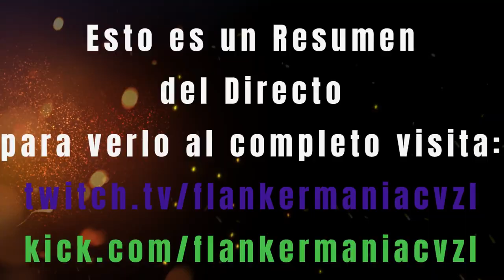Resumen del Directo - Horizon Forbiden West - Continuando la Aventura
Sigue nuestro canal de Twitch para ver nuestros Directos y apoya nuestro contenido si te esta gustando lo que ves!!!

Sigue nuestro canal de Kick para ver nuestros Directos y apoya nuestro contenido si te esta gustando lo que ves!!!

PC DE GAMING:
CPU: Intel Core I5 10400
GPU1: SOYO AMD RADEON RX 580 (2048 SP) (Aliexpress)
GPU2: XFX AMD RADEON RX 5500 XT (Aliexpress)
GPU3: XFX AMD RADEON RX 5700 XT (Aliexpress)
MB: GIGABYTE B560M DS3H V2
RAM: T-Create - DDR4 - 3200MHZ - 32gb (16x2)
PSU: EVGA 700GD - 700W - 80 PLUS GOLD
Almacenamiento (Sistema Operativo y Programas): ADDLINK - 256GB M.2 NVME
Almacenamiento (Juegos): ADDLINK - 1TB SSD // Kingston - 960GB SSD (X2) // ADDLINK - 500GB SSD // Kingfast - 1TB M.2 NVME (Aliexpress)

PC DE STREAMING:
CPU: Intel Xeon E5 2680 V4 (Aliexpress)
GPU: XFX AMD RADEON RX 5500 XT (Aliexpress)
MB: KLLISRE X99 (Aliexpress)
RAM: KLLISRE  - DDR4 - 2666MHZ - 16gb (8x2) (Aliexpress)
PSU: EVGA N1 - 550W